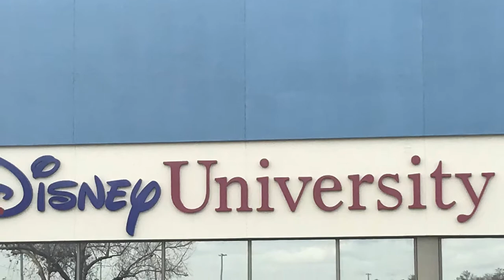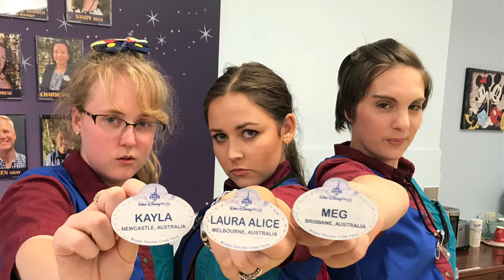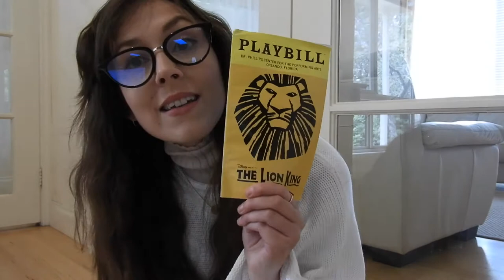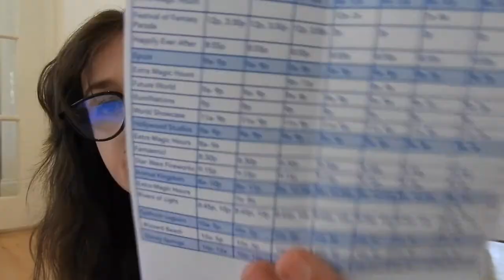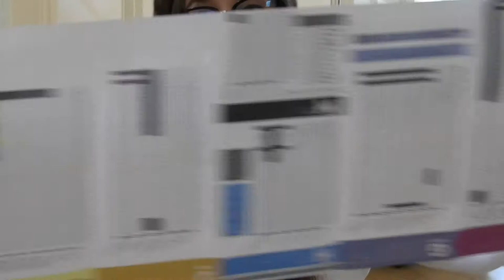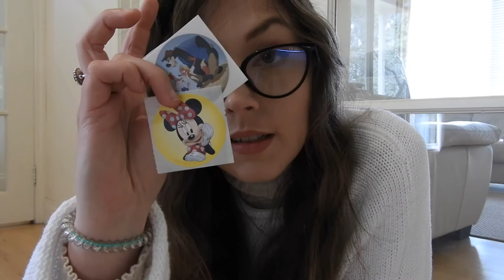Disney International College Program 2018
Hello There Lovely

✨This video is about my Disney International College Program experience in 2018. We will talk about what the program is, what I did during my time in Orlando, some advice for future ICPS AND DCPS and why and how I applied.

🧚🏼‍♀️I've got some little videos and photos I filmed during my program included and some of the souvenirs I have kept.

🌴I hope you enjoy the video, I have been wanting to film this for a long time

🤍If you have done the program, I would love to hear about your experience, what role you had and maybe a favourite memory!!!

xxx Laura Alice

🌵 22|Australian|blogger| content creator| dancer 🌹🌴
✩CAMERA: Nikon Coolplx B700 and iPhone 11 Pro Max